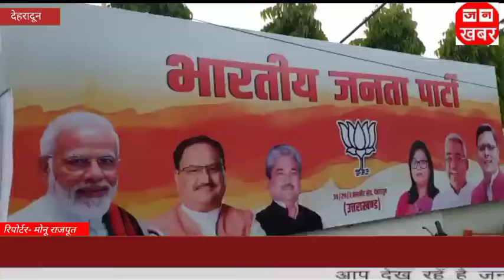पंचायती राज विभाग द्वारा राजधानी देहरादून में कार्यशाला ka आयोजन किया